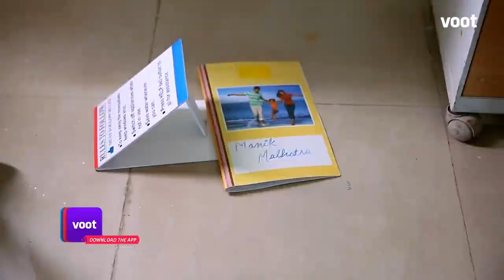Kaisi Yeh Yaariaan | कैसी यह यारियां | Episode 232 | Aryaman's Shocking Secret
Kabir stumbles upon a shocking secret that could potentially blow Aryaman's cover.